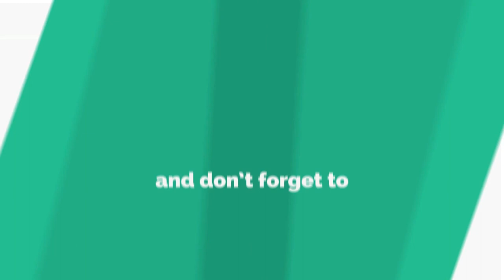होली के दिन वशीकरण, होलिका दहन पर वशीकरण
साल में एक बार आने वाले होली के पर्व का  हिंदू धर्म के साथ साथ  ज्योतिष शास्त्र में भी बहुत महत्व है | मान्यताओं के अनुसार  होली वाले दिन  किए गए उपायों का फल अतिशीघ्र प्राप्त होता है | आज हम यहां पर होली पर करने योग्य कुछ  टोटके और उपायों के बारे में  चर्चा करने जा रहे हैं  जो व्यक्ति के जीवन में आने वाली  सभी परेशानियों से मुक्ति दिलाते हैं | तो ..आप भी अपनाए यहां पर दिए गए होली पर वशीकरण टोटके या उपाय जो आपके जीवन को सुख-शांति तथा धन्य-धन्य से परिपूर्ण  कर देंगे | हां..इन्हे अपनाते समय इस बात का जरूर ध्यान रखें कि वह किसी के अहित के लिए ना हो वरना आप नुकसान में रहेंगें |